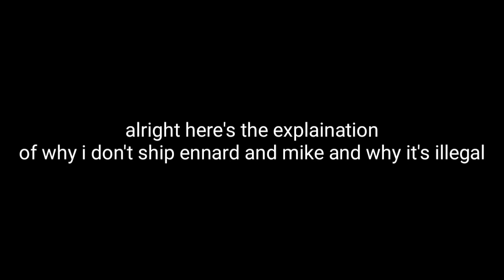why i don't ship michael x ennard (mennard)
My Au
Ennard is posses by a KID name Ej
ennard and michael hates eachother
michael name use to be terrence but he changed it for a reason
glitchtrap is william(it's actually canon)
Ej and liz are childhood bestfriends
c.c name is chris (cause i can't think of any name lol)
c.c posses golden freddy with cassidy
Mrs.afton name is clara cause i like that name
Mrs.afton posses ballora but didn't die by a car accident
vanny/vanessa is the chica mask bully
vanny x michael (leave me be and let me ship this i'm watching you mennard shippers)
c.c x cassidy
elizabeth x Ej (the KID that posses ennard)
michael and hes friend use to bully Ej brother
Ennard doesn't live inside of michael guts
Mike and the others are using illusion disk
william killed Ej
elizabeth and clara can control ennard but
clara doesn't know how to control ennard
vanny is dead (got killed by william to)

Q & A
Do i ship liz x ennard? No i ship the KID that posses ennard go liz(NOT CANON)

what's the name of the KID that posses ennard on your Au and how old is he? He's name is Ej same age with liz

is mrs.afton ballora in your Au? yes (just saying tho mrs.afton possesing ballora isn't canon)

what's c.c name on your au? chris cause i like that name

what is mrs.afton name in your au? Clara i like that name to

does children posses the other funtime on your au? yes

is william nice? not really

william is a simp? Yes. just joking xD

did liz knew that ej posses ennard before they killed mike? No she didn't know

is michael terrence? Yes

Ennard x mike? No even if you force me to ship i'm not shipping it so don't waste your time commenting "NO ENNARD X MICHAEL ONLY!"

Does chris(c.c) forgive mike yet? No

Is chris liz and mike close to eachother? Abit

How did mrs.afton died? she was killed by a robber she was heading to the hospital after hearing what happen to c.c (the bite)
how exactly did she died? she was shot by a gun and stabbed in the heart 5 times

Did william killed mike other friend rather than vanny? yes

Is Ej/ennard homophobic? no lol like what liz and mike said he has anger issue he get's mad easily

Does ej/ennard hates st.mike and st.ennard? No i didn't make a sence where ej and st.mike talk ej asked if st.mike bullied anyone else rather then chris then they did IT st.mike said no so yeah and he doesn't hate st.ennard because he's gay

oh and just adding this vanny hair use ro be blonde but she dyed it